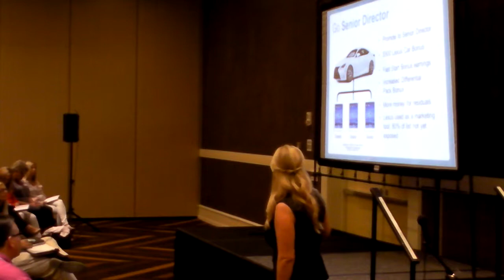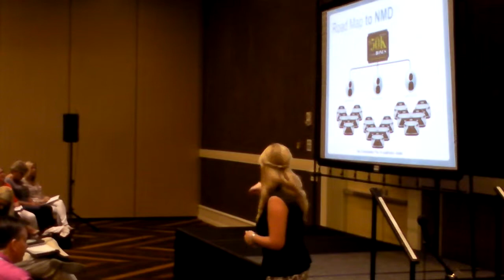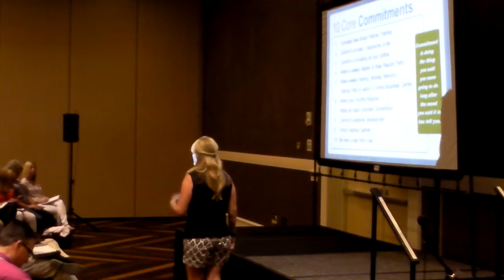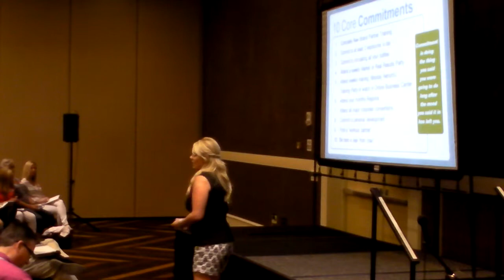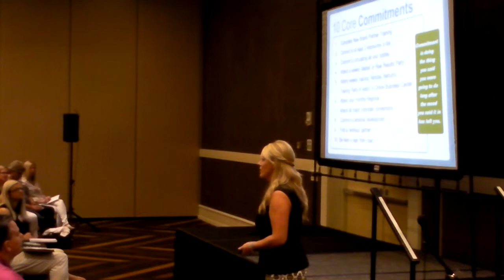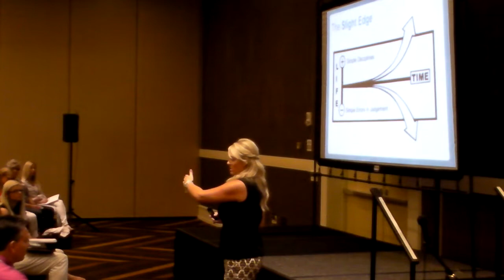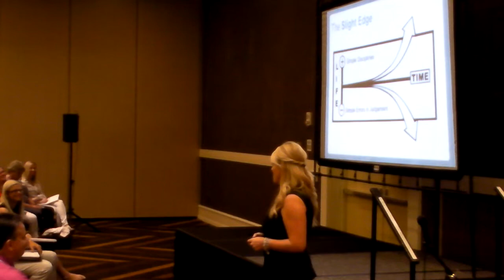KC Regional with Sarah Nilsen May 9th 2015 2 of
May 9th  2015 2 of
Sheraton Overland Park Convention center
Sarah Nilsen Training